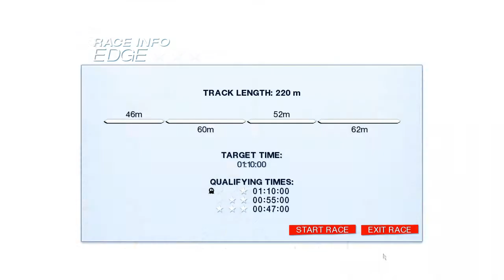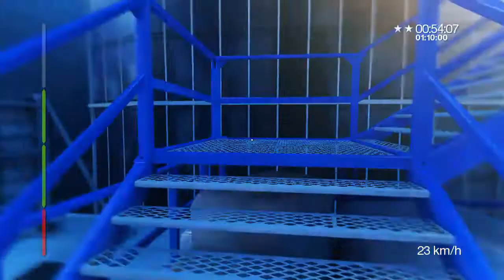Mirror's Edge [Very High Settings] Benchmark (4850)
This was when  I was learning so don't talk about me being bad at it. On my other Mirror's Edge videos you can say how bad I am.

My Specs:
Processor:
AMD Athlon II X2 250 Processor ~ 3.0GHz
Memory:4094MB RAM (OCZ Reaper HPC DDR2-800)
Video Card:ATI Radeon HD 4850 512MB (XFX)
Operating System: Windows Vista 64-Bit
Motherboard: Asrock N-68S

My FPS:
Min: 37
Max: 64
Avg: 50.4